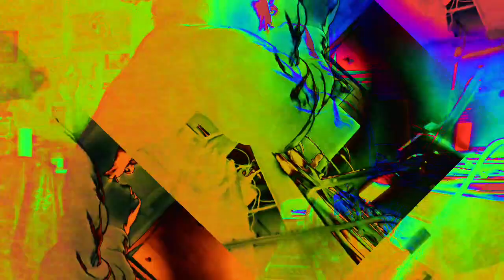[EPILEPSY WARNING] Movie 22 11 29 03h54m49s *Photosensitivity Warning*